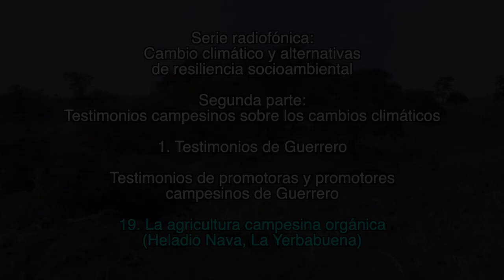19. La agricultura campesina orgánica / Testimonios de promotoras y promotores campesinos de Gro.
1. Testimonios de Guerrero

19. La agricultura campesina orgánica
(Heladio Nava, La Yerbabuena)

1. Lecturas sobre el cambio climático

2. Testimonios campesinos sobre los cambios climáticos

Créditos:

Producción
GEAVIDEO

Catherine Marielle

Mexico-Tenochtitlan 2019.